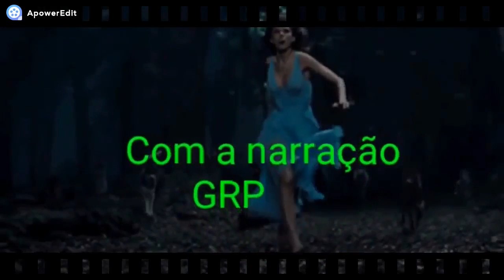O ATAQUE DA FERA! MINHA NOVA AMIGA ERA UMA LUPINA! DESCOBRI O SIGNIFICADO DE AMIGA FALSA!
BOM AMORES ESSE RELATO É UM DOS PRIMEIROS RELATOS QUE VOU REPOSTAR !
SE VCS JA VIRAM VALE A PENA VER DE NOVO!
ESSE É UM DOS RELATOS QUE EU TIVE UM PROBLEMINHA NO YOUTUBE
SENDO ASSIM A PLATAFORMA MARAVILHOSA ME DEU A OPÇÃO
DE REPOSTA LÓ ARRUMANDO O PROBLEMINHA!
FOFOS NÉ!
TEREMOS MAIS RELATOS ASSIM REPOSTADOS SEMPRE QUE NECESSARIO
A PEDIDO DO YOUTUBE FAREI ESSES AJUSTES!
DESDE JÁ OBRIGADA E AMANHÃ TEM RELATO NO CANAL !
OH SE TEM !
BORA PRO RELATO GALERINHAAAAAAAA!
HOJE AINDA RLATO NOVO E LIVE!
AMANHÃ TEREMOS A SEGUNDA PARTE DESSE RELATO!